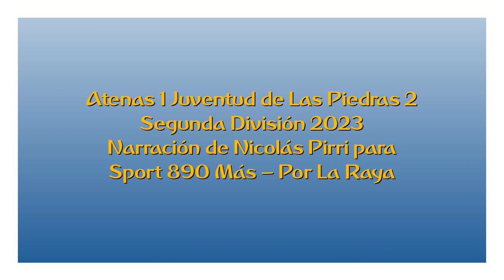Atenas 1 Juventud 2 - Segunda 2023 (por Nicolás Pirri)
Los goles del partido, por Nicolás Pirri para Sport 890 Más.